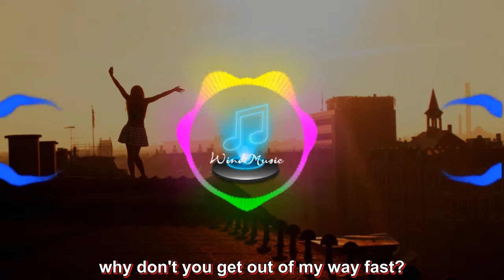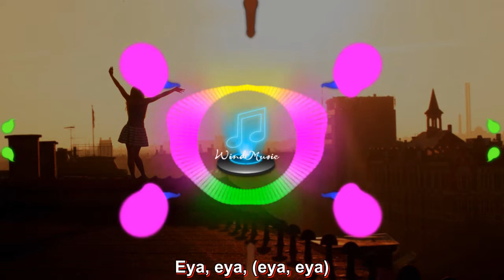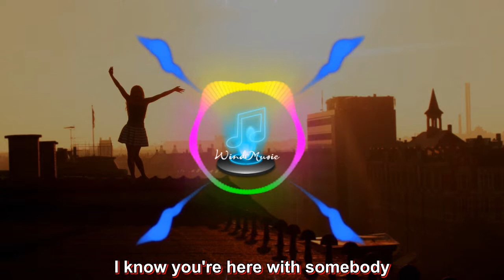Mickey Valen - Move That Body (feat. King Deco)(Lyrics Video) Bass Remix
⏬ Listen to Mickey Valen & King Deco - Move That Body on Spotify

⚡️Come on and move that body!

🎤 Lyrics: Mickey Valen & King Deco - Move That Body

Saw you on a Tuesday
You were sippin on that juice, ey
With that bitch whose acting moody
Eya, eya, (eya, eya)

I've been tryna find my way back
Tryna get in there asap
why don't you get out of my way fast?

I know you're here with somebody
But I'm going home with that body
Yeah, so tell that she can move
I really wanna move

Move that body, yeah

When did she become your go to?
I guess she's me without the attitude
It's time to put it in your rear view

Looks like you need to be rescued
You're asking what sex on the menu
But she's sticking to you like glue

Thank and Best Regard - WindMusic